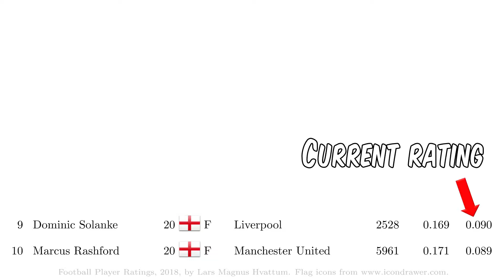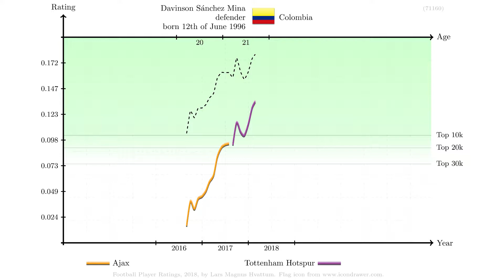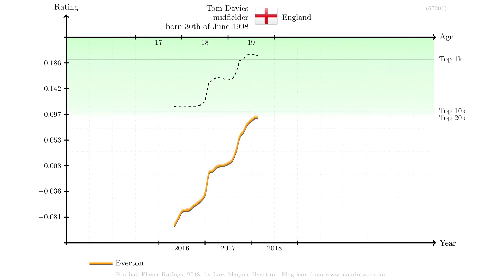Best young players in the English Premier League 2017/2018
Who are the best players, aged 21 or under, appearing in the 2017/2018 season of the English Premiere League? In this video the question is answered using a mathematical model calculating plus-minus ratings based on data from more than 135,000 football matches, covering more than 76,000 players. Out of these, 59 players aged 21 or under were registered in the data base with an appearance in the 2017/2018 season of the EPL.